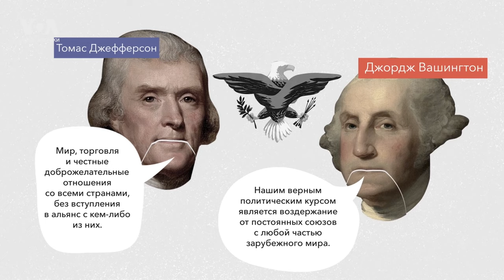Иностранные взносы в политику США: как защищаются выборы и национальная безопасность?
В последние годы иностранное вмешательство в американскую политику стало объектом пристального внимания, что привело к обсуждениям вопросов национальной безопасности, целостности выборов и того, что на самом деле означает демократия. Подробнее – в нашей справке.